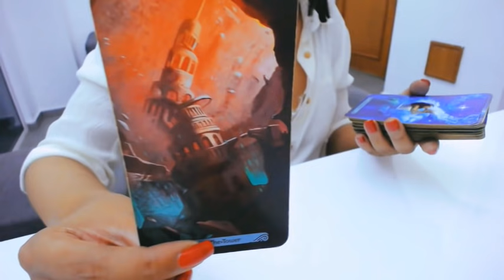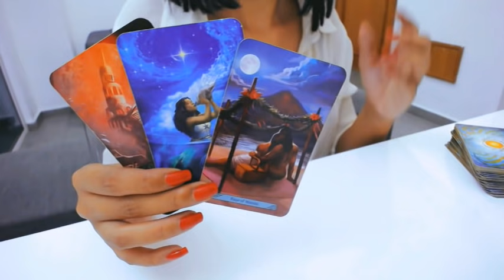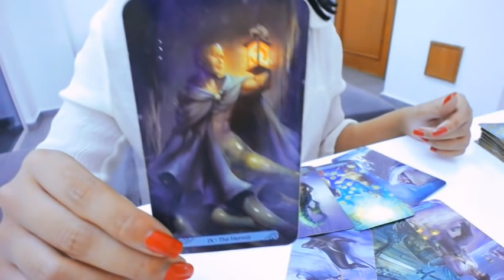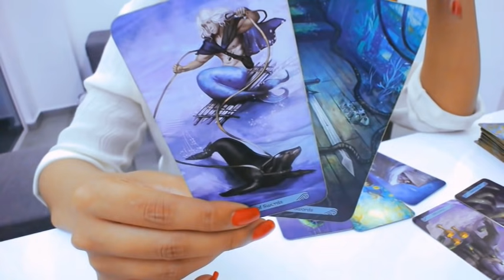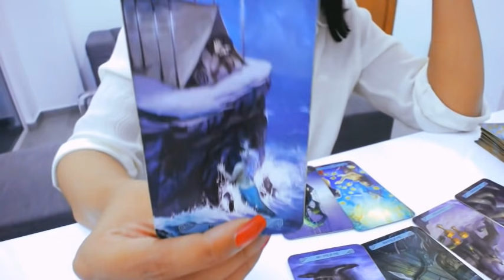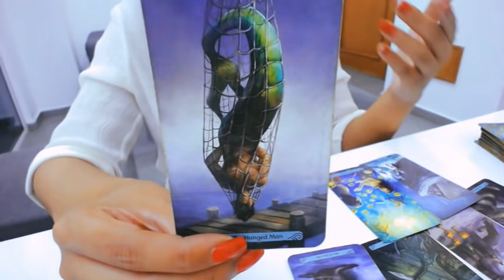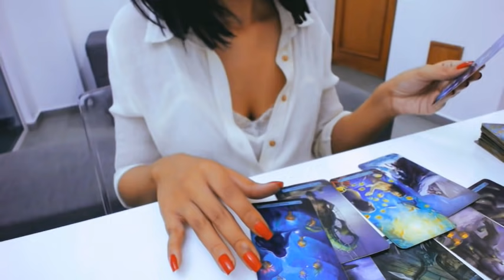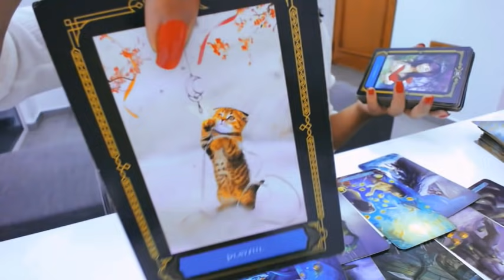TAURO TAROT AMOR LA SUPER SORPRESA